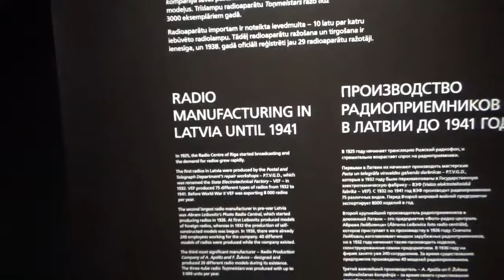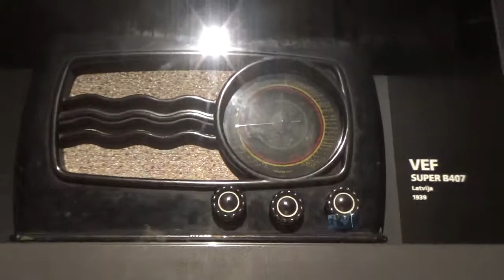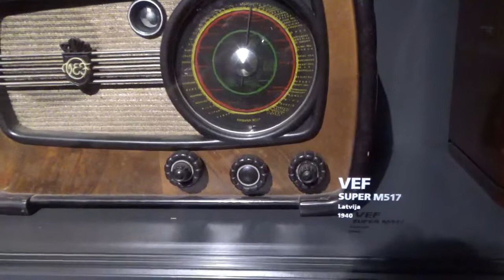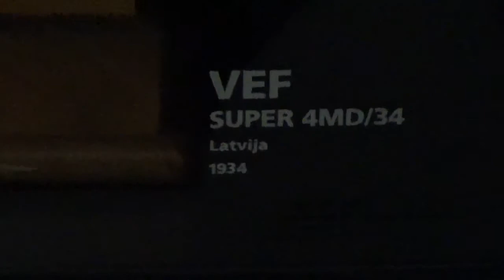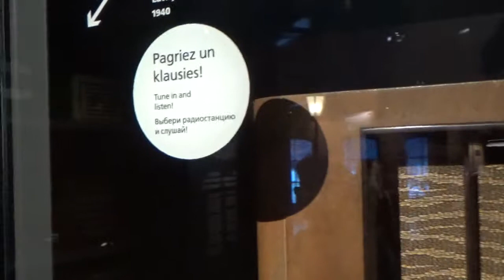Historische Radiogeräte # Rigaer Automuseum / Motormuzejs # Teil 9 # 10.8.2017